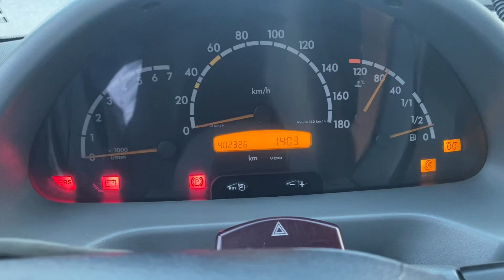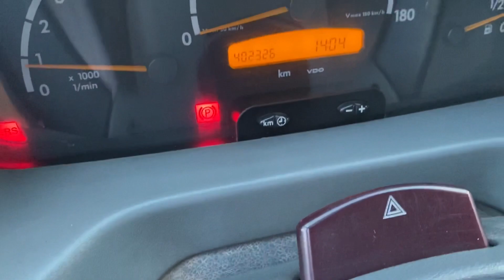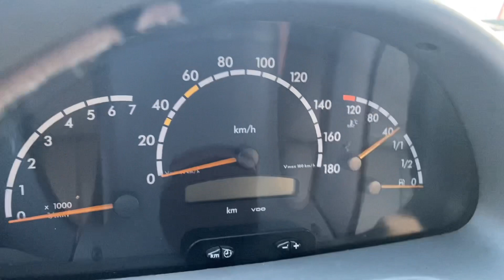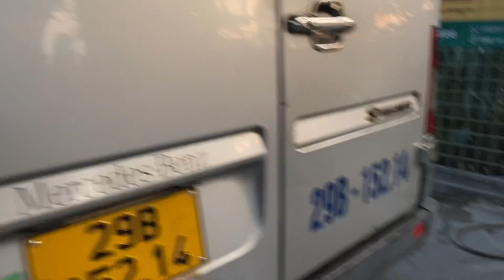Đai ly xe 16 chỗ va hoan cải thành tải van nhe các bác có nhu cầu về các dòng xe trên lh 0943622621